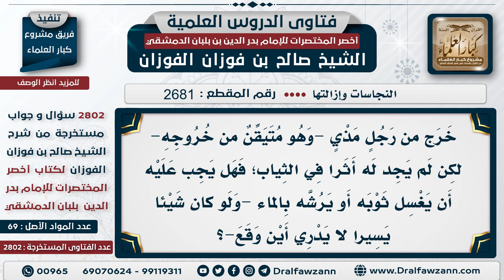[2681 -2802] حكم من تيقن خروج المذي ولم يجد له أثراً - الشيخ صالح الفوزان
السؤال: خرج من رجل مذي -وهو متيقن من خروجه- لكن لم يجد له أثرًا في الثياب؛ فهل يجب عليه أن يغسل ثوبه أو يرشه بالماء -ولو كان شيئًا يسيرًا لا يدري أين وقع-؟
الجَوَابُ: الأمر سهل يطرد الشك باليقين: يرش المحل الذي يشتبه فيه بالماء -والحمد الله-.

للاشتراك في قناة الشيخ صالح الفوزان
سؤال وجواب من شرح أخصر المختصرات ( 2802 ) مقطع

للاستفسار والإقتراحات والدعم
رئيس الفريق
لمشروع كبار العلماء